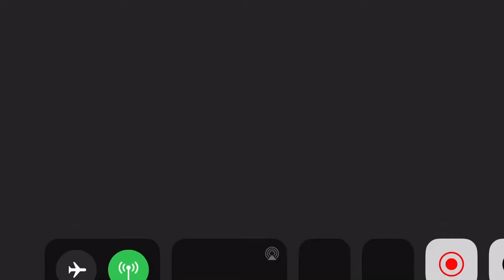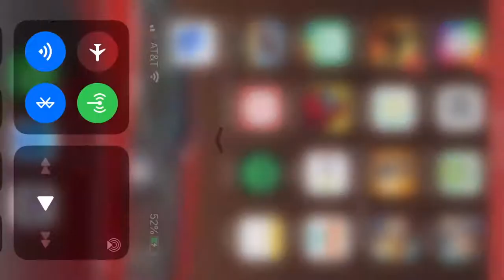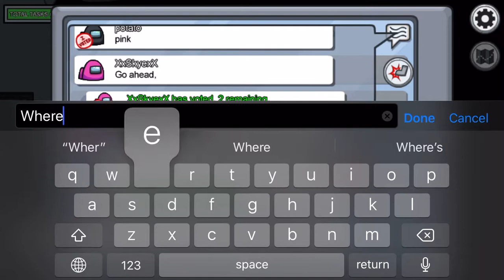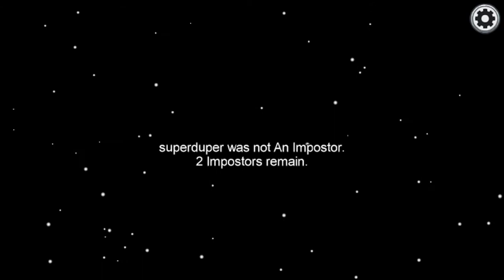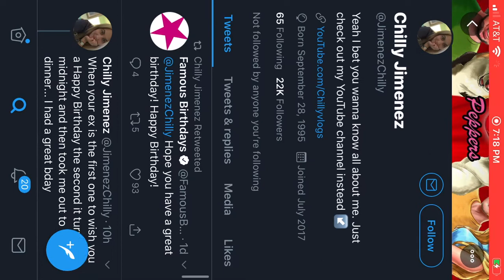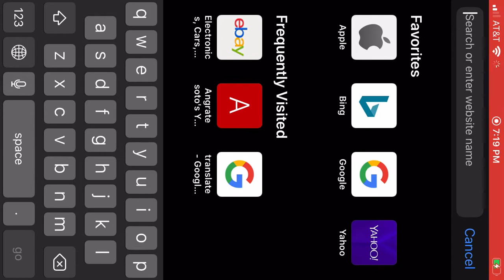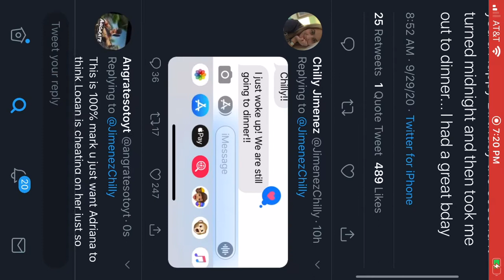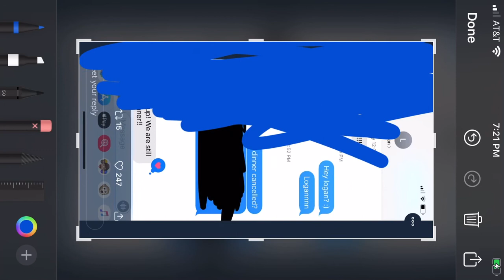CHILLY AND LOGAN BACK TOGETHER ?!?!?!?!?!?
7:58 is where the whole video is about!